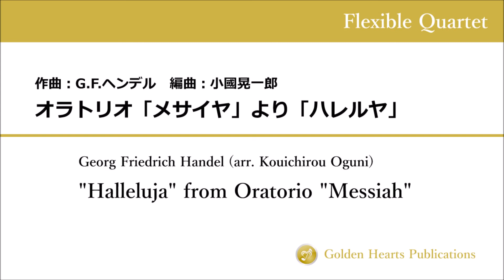【フレキシブル4重奏】オラトリオ「メサイヤ」より「ハレルヤ」 作曲：G.F.ヘンデル 編曲：小國晃一郎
"Halleluja" from Oratorio "Messiah"

作曲者(Composer)：ゲオルク・フリードリヒ・ヘンデル（Georg Friedrich Handel）
編曲者(Arranger)：小國晃一郎（Kouichirou Oguni）
編成(form)：フレキシブル四重奏（Flexible Quartet）
出版(Publisher)：Golden Hearts Publications
商品ページURL (Purchase):

【楽曲解説】
ヘンデル（Georg Friedrich Handel, 1685~1759）によるこの作品は、バッハのマタイ受難曲、ヨハネ受難曲と並んでよく知られた宗教的作品です。クリスマスシーズンによく耳にする事も多いのではないでしょうか。コンクール向けと言うよりはロビーコンサートやちょっとした発表会などで気軽に演奏されて欲しいと思い、作成しました。

この作品の特徴として、各曲の冒頭に速度標語は記載していますが、それ以外の速度変化記号（rit.やフェルマータなど）、強弱記号、及びスラーを含むアーティキュレーショは意図的に排しました。これは、全ての曲が讃美歌、「歌」が元になっている為、「自分のパートを歌うとしたら、どのように歌うだろうか、それで楽器ではどう演奏するだろうか」という事をよく考え、また他のパートも意識し、よく聞きあって演奏して欲しい、という趣旨があります。
その為、メロディーの起伏や曲の進行に沿った自然な強弱の変化やアゴーギクはあって然るべきでしょう。
また、速度標語もあくまで一般的な物に過ぎず、実際の演奏速度は奏者の判断に委ねます。

(小國　晃一郎)

Program Notes:
This work by Georg Friedrich Handel (1685~1759) is popular, like “Matthaus-Passion” and “Johannes-Passion” by J.S. Bach. I made this work so that it’ll be suitable for small recitals, which are casually performed.

I put tempo indications at the beginning of each Carol, but except them, I removed other marks for changing tempo (ex. Rit., Fermata), dynamics, and articulations, including slurs (legato).
This is because this work is based on Carols, in other words, “songs”.
Therefore, I would like all players to consider, “How should I sing my part score, in voice? And, by my instrument, how should I play?”.
Also, please carefully listen to other player (especially other parts), and then play comfortable music.

That is why, natural changes of dynamics and agogic should be added, according to melodies and progress of music.
Consequently, tempo indications are also general ones, and tempo of each Carol can be changed by decision of players.
(Kouichirou Oguni)